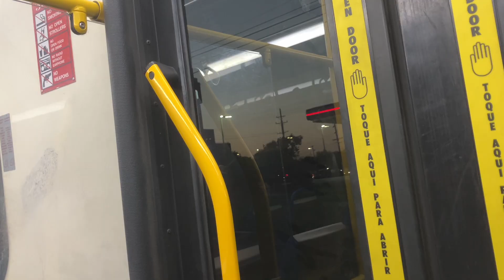Pace 2020 New Flyer XD40 Bus Ride Bus 20417 on Route 318 from Forest Park to North & 5th Avenue